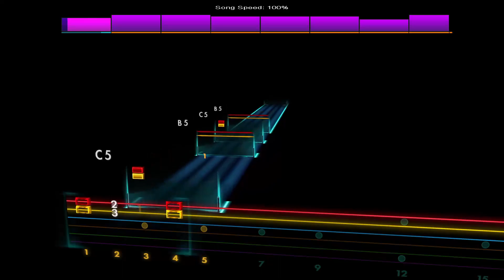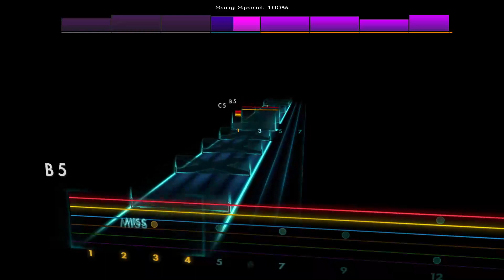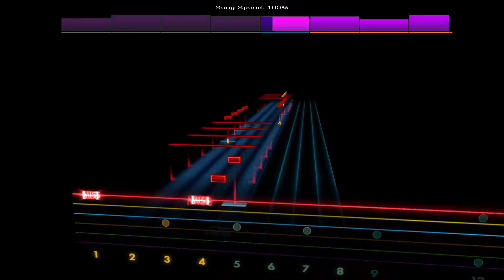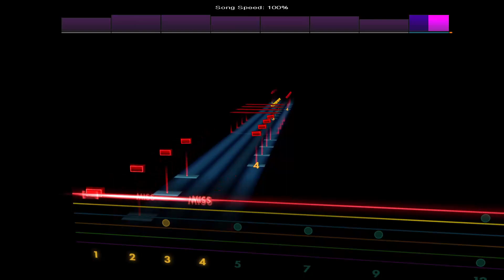Craving Flesh - Gatecreeper [Lead - B F# B E G# C#] Guitar Tab